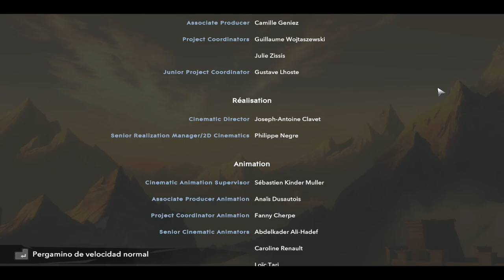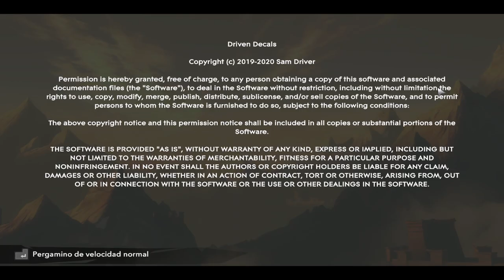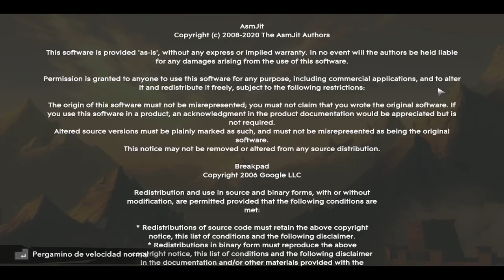Prince of Persia: The Lost Crown - Parte 17 y Final - Gameplay - Español - Walkthrough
Parte 17 y última del gameplay de "Prince of Persia: The Lost Crown".
Metroidvania desarrollada por Ubisoft y publicado en 2024.